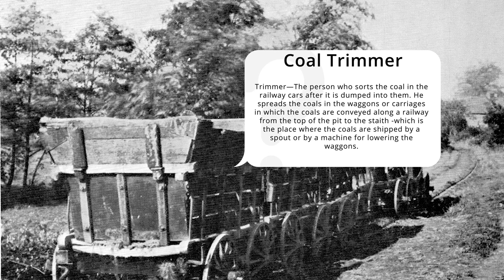Thomas Chester Rorke's Drift Defender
On 13th February 1908 a fatal accident occurred at No.5 pit Ferndale Colliery, Tylorstown.
The man who was killed was ex Private Thomas Chester, 25B/1241, B Company 2nd Warwickshire) Regiment of Foot.
 Who 29 years earlier had been present, and was one of the defenders, during the attack on Rorke's Drift by thousands of Zulu warriors in the Anglo Zulu war. The defence, for which 11 Victoria Crosses were awarded which took place on 22nd 23rd January 1879, as depicted in the film Zulu.

Report from the Inspector of Mines. "Thomas Chester, 55, Coal Trimmer. Deceased was breaking up a lump of coal, which had fallen onto the empty road leading to No.1 pit screens, when he was knocked down by a wagon, which was being lowered towards the screens. Deceased had stood one side to allow two wagons to pass, but was not aware that others were to follow."